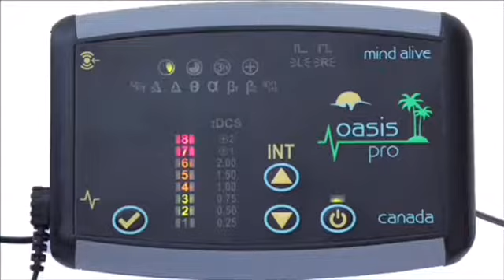Peak Health Online - video guides - CES the futue of medicine, avaialble today!